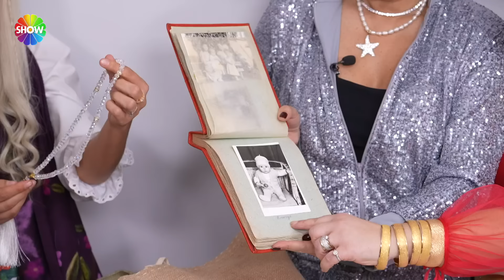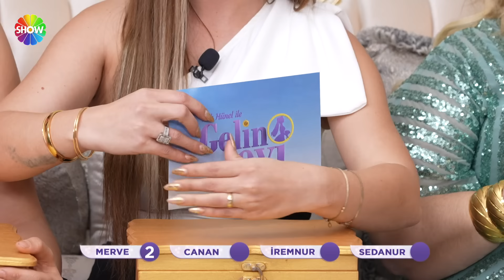Aslı Hünel ile Gelin Evi 1220. Bölüm | 29 Ocak 2024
Aslı Hünel ile Gelin Evi'nin 1220. Bölümünde; 34 yaşında, 5 yıllık evli Elis Zülf’ün evine konuk olundu. Aslen Bulgar olan Elis Gelin’in sunumundan çeyizine, düğününden ev dekorasyonuna kadar farklı alanlarda değerlendirme yapıldı. Ayrıca Elis Gelin’in misafirlerine özel hazırladığı davullu zurnalı karşılama yeni haftaya renkli bir başlangıç olarak ekrana geldi.

00:00 - Karşılama
10:10 - İkram
20:24 - Salon Yorumları
31:29 - Mutfak Yorumları
40:28 - Haftanın Oyunu | "Sarmısaklı yoğurt ister, 40'ı bir kaşıkta gezer!"
44:57 - Yatak Odası Yorumları
56:13 - Çeyiz Yorumları
01:06:27 - Sunum Masası Yorumları
01:18:42 - Tanışma Hikayesi
01:29:20 - İlişki Testi
01:37:45 - Puanlama Sonucu